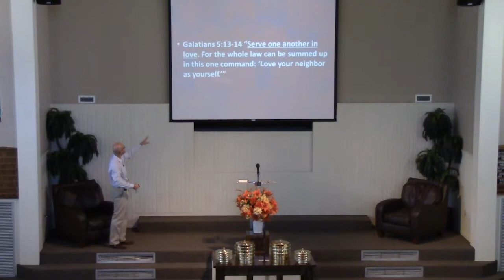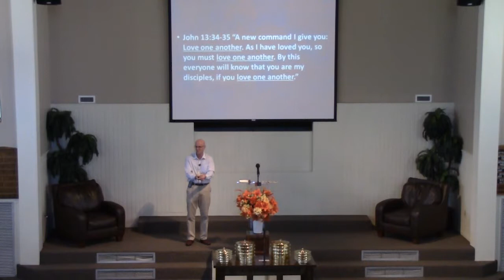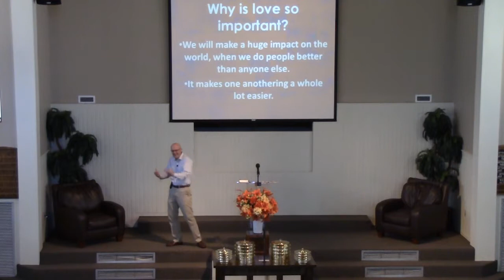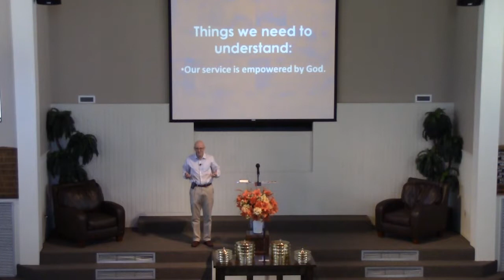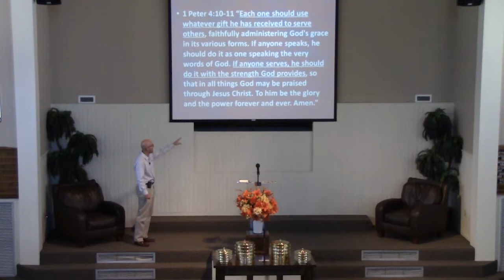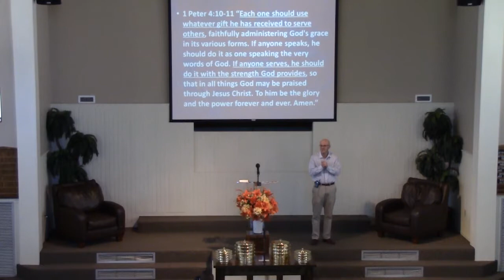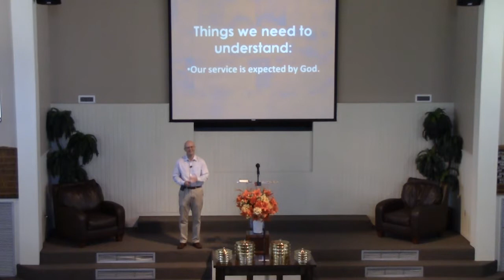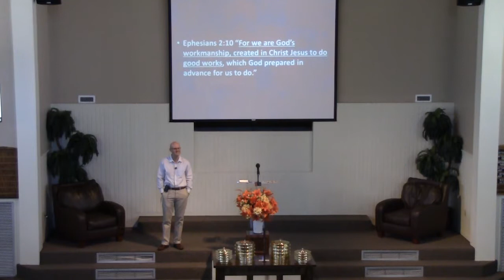One another pt 6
Sermon 9-8-19
"One another" Sermon series pt 6